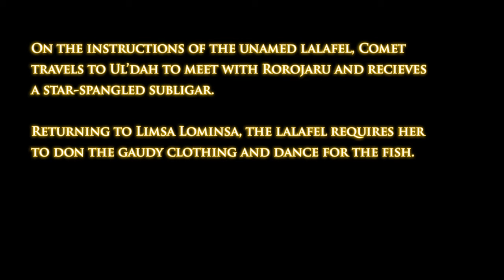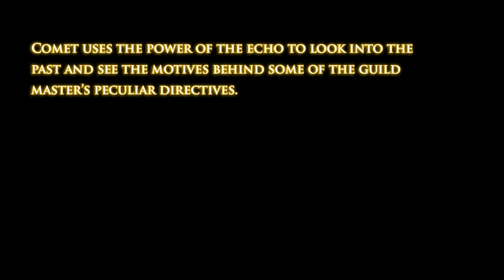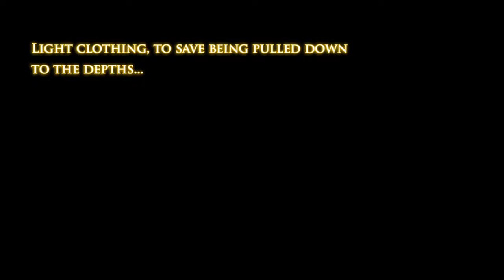FFXIV Archived 1.0: Fisher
The job quests for fisher in 1.0

Quests
00:00  To Fight a Fishback
02:56 The Beast of the Barrel
08:52 Polishing the mast

Who is this Comet person anyway? Comet is the female version of Meteor, the FFXIV poster boy.

FFXIV Archived was established to preserve elements of the game that would otherwise be lost once their time is done. Other content creators are welcome to include clips from these videos in their work, although an acknowledgment of the source would be kind.

If you'd like to show some appreciation for the work that went into making this video you can buy ReiRei a coffee

We also do TwitteX: @EorzeanArchives